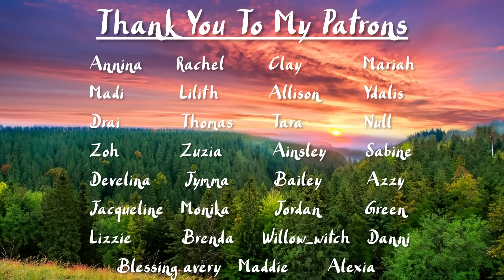[M4F] A First Date With The New Guy of The Friend Group [Friends to Lovers] [Confession] [Emotional]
Enjoy a person who has never been to an Applebee's on a first date pretend to!

Script: Improv
Editing: Me